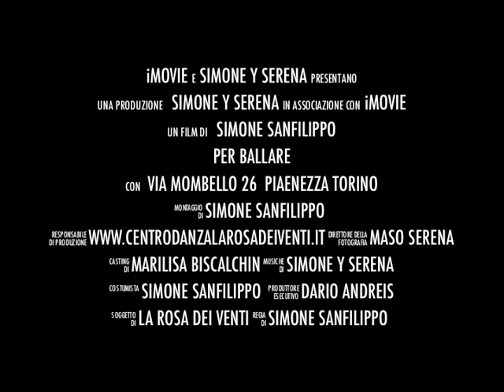Centro Danza Rosa Dei Venti 2013- Pianezza ( TO )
STAGIONE 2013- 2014 VIA MOMBELLO 26 PIANEZZA TO